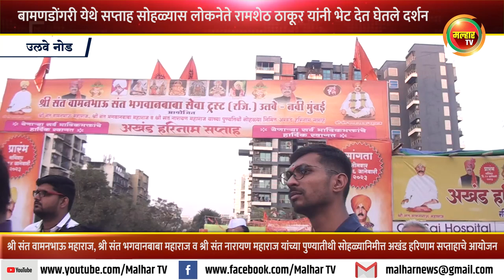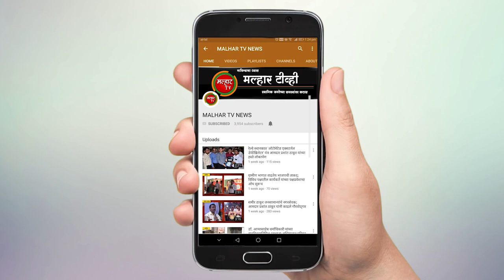बामणडोंगरी येथे खंड हरिणाम सप्ताह सोहळ्यास लोकनेते रामशेठ ठाकूर यांनी भेट देत घेतले दर्शन !!!